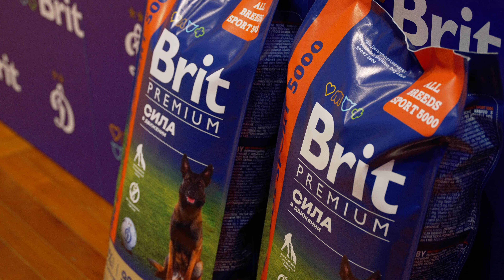Презентация сотрудничества с Brit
«У нас разные направления, но многое нас объединяет, — будем идти к новым победам уже вместе, потому что мы в одной команде»

В мае «Динамо» и бренд корма для кошек и собак Brit стали партнёрами и уже запустили первую совместную акцию АмбассаDOG «Динамо» 🐶

Смотри, как проходила презентация сотрудничества в BetBoom Доме Динамо 📹 youtu.be/1BDnAX5ieGw

P.S. Не забудь записать своего питомца на конкурс 🙌